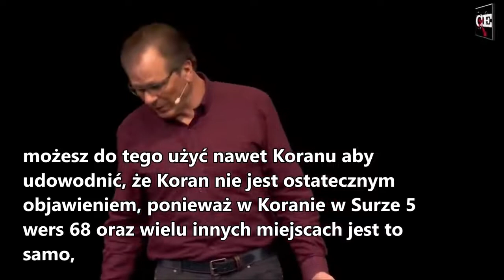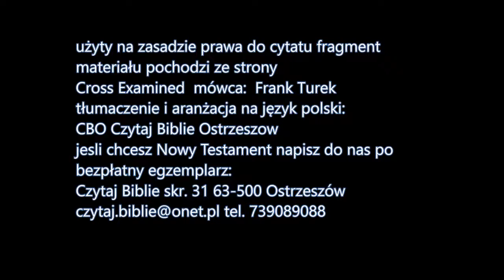wewnętrzna sprzeczność w mahometanizmie K016 Zielone Niwy